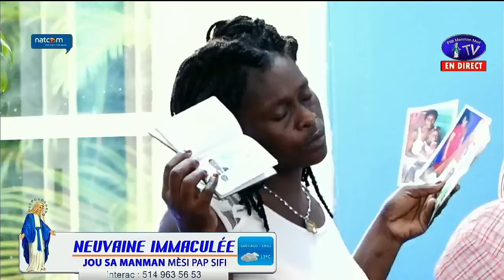Moment de prière 3ème jour Jeudi 1er Décembre 2022